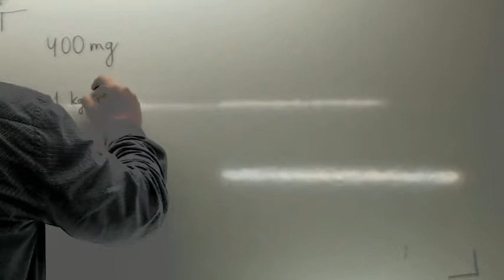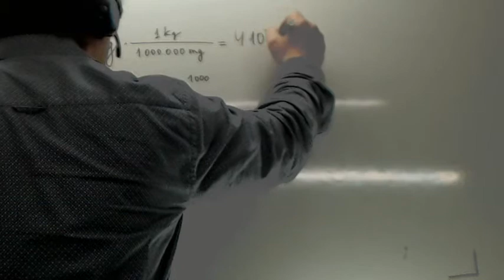Pruebas de Acceso a Grado Superior Conversion de Unidades 03 Usero